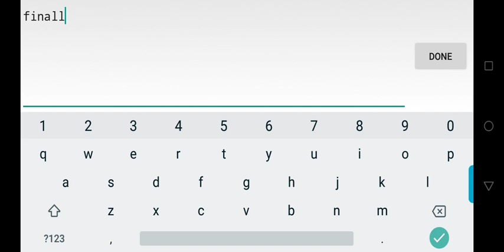The Realistic 100%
I finally beat it. Finally.